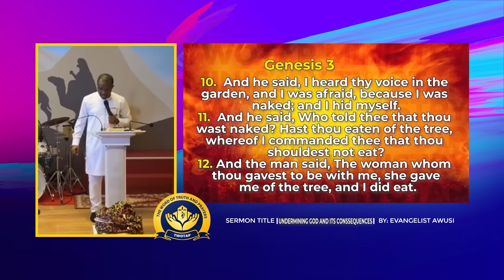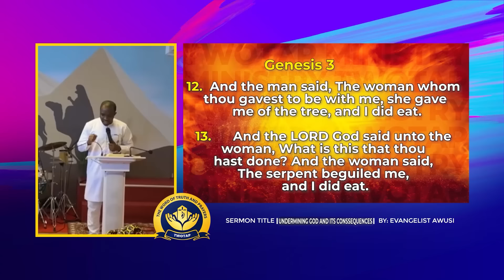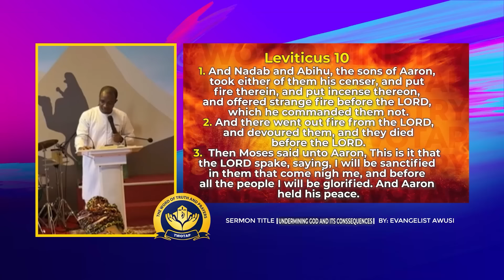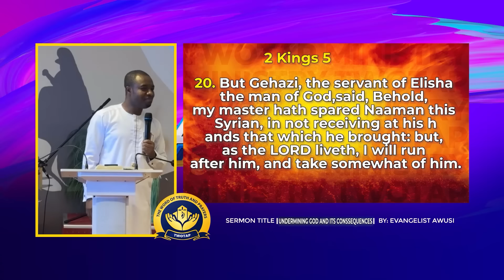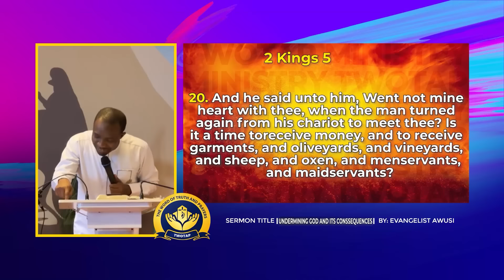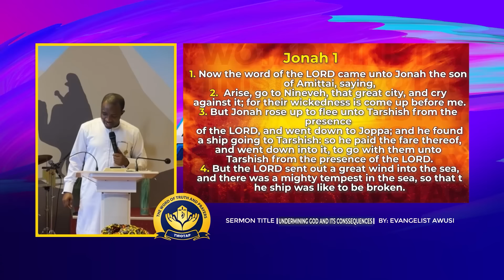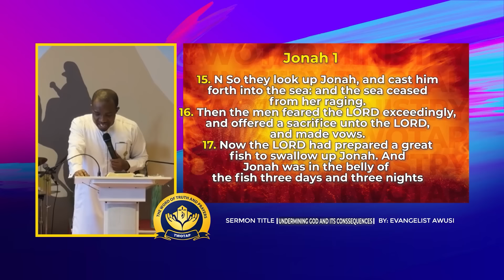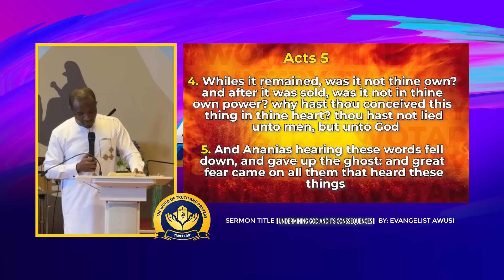UNDERMINING GOD AND IT'S CONSEQUENCES - POWERFUL SERMON BY EVANGELIST AWUSI LIVE FROM GERMANY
THE WORD OF TRUTH AND PRAYERS MINISTRY (TWOTAP MINISTRY)

And the Ghana Copyright Act, 2005 (Act 690), the use of a literary or artistic work either in the original language or in translation shall not be an infringement of the right of the author as the room is made for the purposes of fair practice. It has been uploaded for the simple reason that I have a deep appreciation of this work of art, and I hope that those who love this kind of music will enjoy it too. PRODUCTION BY HOLY MEDIA...